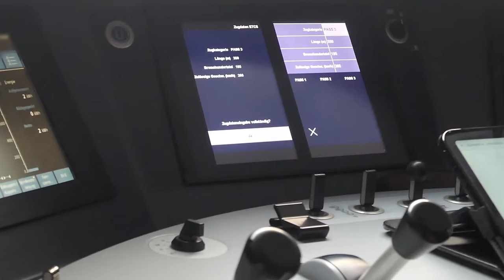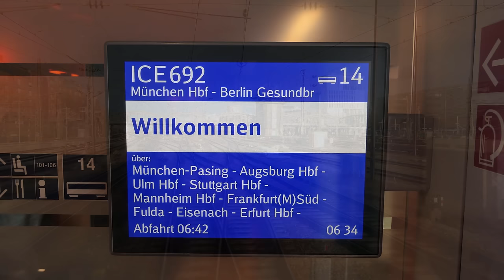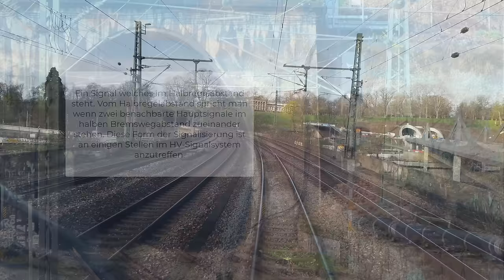Quer durch Süddeutschland im ICE 4 | München - Augsburg - Ulm - Stuttgart | 4K Führerstandsmitfahrt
Willkommen zur Führerstandsmitfahrt auf der Strecke zwischen München und Stuttgart welche einen Teil des TEN-V Projekts 17. "Magistrale für Europa" darstellen soll. Unsere Reise beginnt am Morgen im Münchner Hauptbahnhof und führt uns via. Pasing, Augsburg, Ulm, Wendlingen, Plochingen, Esslingen bis nach Stuttgart in den Hauptbahnhof. Unser Fahrzeug ist ein klassischer ICE 4 - BR 412 mit einer Höchstgeschwindigkeit von 265 km/h. Insbesondere auf der neuen Schnellfahrstrecke welche über die Schwäbische Alb verläuft können wir die hohen Geschwindigkeiten des ICEs perfekt nutzen. Zwischen Wendlingen und Ulm fährt der Zug außerdem mit dem  neuen europäischen Zugsicherungssystem ETCS.

Strecke: Magistrale für Europa | München - Augsburg - Ulm - Stuttgart
Triebfahrzeug: ICE 4 - BR 412 | Deutsche Bahn

Viel Freude und Vergnügen beim spielerischen Erleben der Eisenbahn! Egal ob in Train Sim World 4 , dem Train Simulator Classic von Dovetail Games oder einer Führerstandsmitfahrt aus der Realität. Wir entdecken heute gemeinsam die Welt auf Schienen! :)

00:00 München Hbf
07:00 München Pasing
10:45 München Lochhausen
11:58 Gröbenzell
13:25 Olching
19:53 Althegnenberg
22:00 Mering-St.Afra
22:49 Kissing
26:19 Augsburg Haunstetterstraße
27:20 Augsburg Hbf
30:11 Augsburg Oberhausen
31:29 Augsburg Hirblingerstraße Bbf
32:17 Neusäß
32:54 Westheim (Schwab)
34:35 Diedorf (Schwab)
36:14 Gessertshausen
37:00 Kutzenhausen
39:36 Dinkelscherben
44:14 Freihalden
46:21 Jettingen
47:39 Burgau (Schwab)
49:11 Mindelaltheim
50:57 Offingen
53:22 Neuoffingen Bbf
56:33 Günzburg
58:46 Leipheim
1:00:29 Unterfahlheim Bbf
1:01:42 Nersingen
1:06:37 Neu-Ulm
1:10:24 Ulm Hbf
1:20:47 Merklingen - Schwäbische Alb
1:31:19 Wendlingen (Neckar)
1:34:07 Wernau (Neckar)
1:37:17 Plochingen
1:40:04 Altbach
1:40:53 Esslingen-Zell
1:41:54 Oberesslingen
1:43:02 Esslingen (Neckar)
1:44:05 Esslingen-Mettingen
1:45:29 Stuttgart Obertürkheim
1:47:24 Stuttgart Untertürkheim
1:55:02 Stuttgart Bad Cannstatt
1:59:13 Stuttgart Hbf